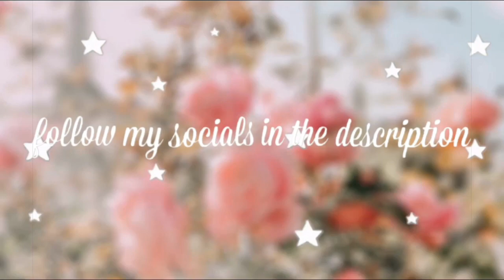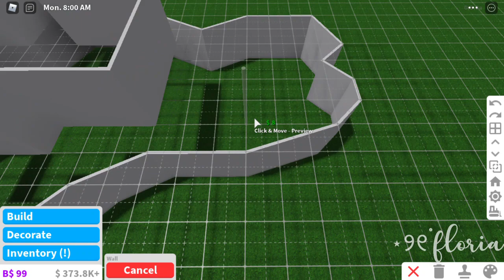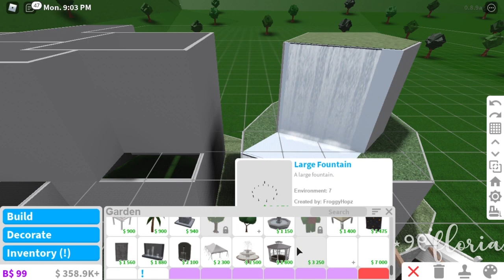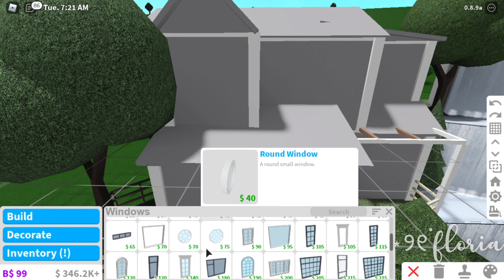- aesthetic hillside roleplay home || roblox - bloxburg || floria -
｡･ﾟﾟ･open me･ﾟﾟ･｡

⋆ ˚｡⋆୨୧˚ build information below ˚୨୧⋆｡˚ ⋆

＊*•̩̩͙✩•̩̩͙*˚ bedrooms ↠ 2
＊*•̩̩͙✩•̩̩͙*˚ bathrooms ↠ 2
＊*•̩̩͙✩•̩̩͙*˚ gamepasses ↠ multiple floors, advanced placement, basement (for the water "lining")
＊*•̩̩͙✩•̩̩͙*˚ value ↠ 90k

⋆ ˚｡⋆୨୧˚ all rooms ˚୨୧⋆｡˚ ⋆
↠ bedrooms
↠ bathrooms
↠ living space
↠ kitchen
↠ dining area

⋆┈┈｡ﾟ❃ུ۪ ❀ུ۪ ❁ུ۪ ❃ུ۪ ❀ུ۪ ﾟ｡┈┈⋆

ₓ˚. ୭ ˚○◦˚ socials ˚◦○˚ ୧ .˚ₓ

⋆┈┈｡ﾟ❃ུ۪ ❀ུ۪ ❁ུ۪ ❃ུ۪ ❀ུ۪ ﾟ｡┈┈⋆
ﾟ+*:ꔫ:*‹ faq ›*:ꔫ:*+ﾟ

↠ sorry, I can’t friend you due to the small friend limit, also to respect others.
↠ sorry, it takes so much time to, and it would be unfair to others. My builds are for you to use though, just remember to always give credit.
↠ I use the windows screen recorder, and animotica pro.
❀ུ۪  it’s way too fast, how do I slow it down?
↠ mobile: go to the top right corner and tap the three dots. From there, go to playback speed, and select 0.25
↠ computer: go to the bottom right hand corner and click the gear icon, then select playback speed and choose 0.25

⋆┈┈｡ﾟ❃ུ۪ ❀ུ۪ ❁ུ۪ ❃ུ۪ ❀ུ۪ ﾟ｡┈┈⋆

‧͙⁺˚*･༓☾ music credits ☽༓･*˚⁺‧͙
↠ moow - honey